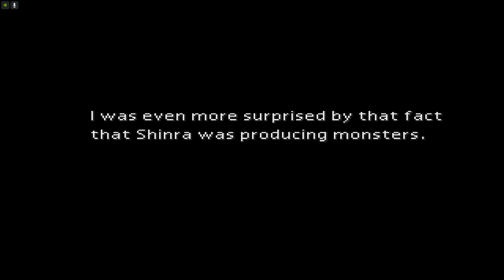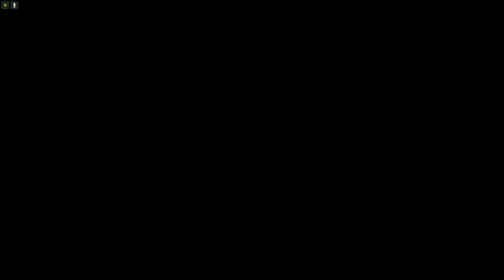FINAL FANTASY VII PSX/PS1/PSP - Sephiroth MOD Part 8- Kalm to Fort Condor - (Reno-Yuffie Joins)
I'm playing Final Fantasy VII for the PSX/PS1/PSP on my computer using the EPSXE-emulator. Thanks to the Emulator I can easily record using the built-in NVIDIA Shadow Play-recorder of my Windows 7 gaming computer.

Alright, so the FF7 game has been modded with the "Sephiroth Patch V2" and is essentially a "Sephiroth Mod" for the console version of the original game. The mod changes Cloud Strife into Sephiroth, Barret Wallace into Dyne, Tifa Lockhart into Elena of the Turks, Aerith into Snow/Jenova and RED XIII into Dark Nation - the pet of President Rufus Shinra.. The mod is also changing the stats of the game and certain limit breaks and attacks making it very unique. Not every model is replaced so kid Clound etc might still be Cloud - only the main field models and battle-models have been replaced. The game is now harder to play because of the increased difficulty of the enemy units.

The emulator also allows better sound than in the original PSX-game, and it allows enhanced graphics. So I originally had this version on a CD for the PS2 but I couldn't load any saved games (and my PS2 is chiped) because they would get corrupted. I believe the mod only works on the NTSC American version of the PSX - and it will require the PSX memory cards. When I played on the modified PS2 the mod worked but it were impossible to load any saved games on the memory cards. You could save the game, but you couldn't load the saves because they ended up in a modified corrupted format.

On the PSP (Playstation Portable) using Custom Firmware the mod worked similarly fine but unlike on the PAL modified PS2 the PSP could actually load saved games. I tried to play directly from the PSP in a previous video and the graphics were clearly worse. So on the Emulator the mod also works playing either on Android or on the computer. My judgment is that it's more worth it to play on the computer than on the PSP due to an easier time recording the game while playing - and with the much improved graphical quality.

There seems to be some bugs using the emulator that aren't in the PS2/PSP-version - namely the moving screen when battles start, or a few other missing animations. The Sephiroth Patch V2 also doesn't work as described, as it does have a bug when Sephiroth jumps off the train (no visible jump) or when Sephiroth is sitting down and when he is moving down ladders - he ends up running when climbing up and down ladders, while he is standing instead of sitting on chairs etc.

The cretaor of the mod said that this would be fixed in the V2-patch update but I did patch the game and it still had the issue. Not sure why it didn't work as the patch said V2.

The creator of the mod goes by the name Jeet over at the Qhimm Forums.

Here is a link to his thread with the mod and everything - beware that the older version of the mod might be in the link found there. You might need to find his Youtube-channel to find the link to the V2 patch which is a few months more recent.

I'd recommend playing this on the EPSXE PSX Emulator when recording, and playing it on the same Emulator on an android phone when moving around - you can also use the PSP as the game works fine there as well and is great when you're moving a lot.

Playing on the modified PS2 is not recommended, unless you have NTSC/American PSX memory cards.

You can also play it on the NTSC/American Playstation.